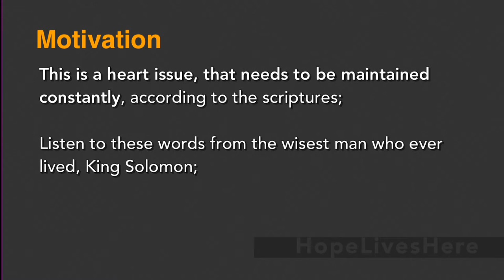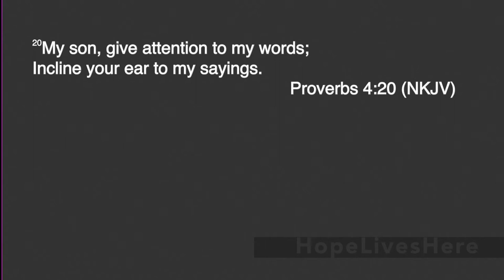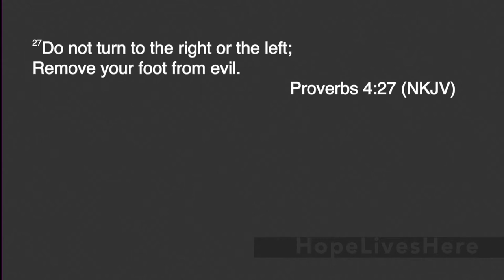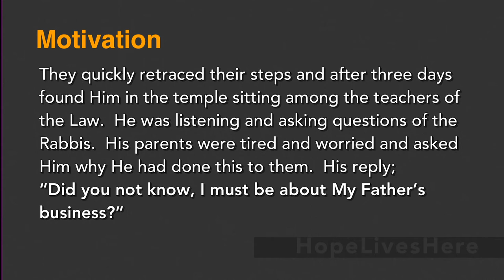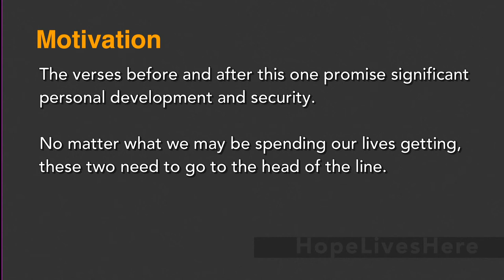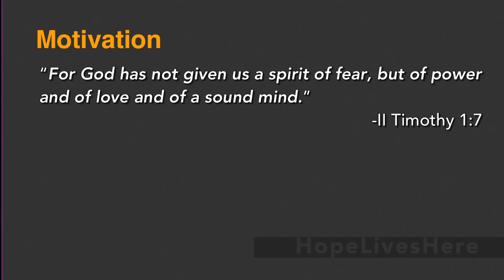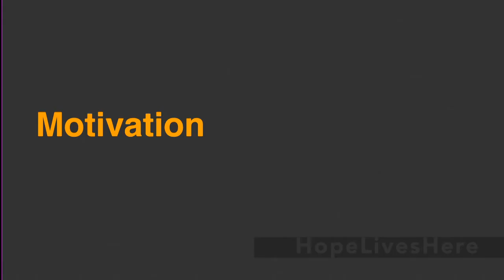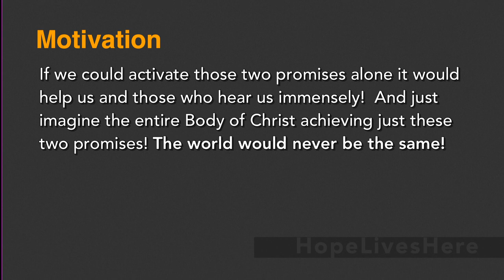Motivation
What's your motivation? Fear, anxiety?
Watch how peace, love, power, and a sound mind can not only change you, but the world around you.